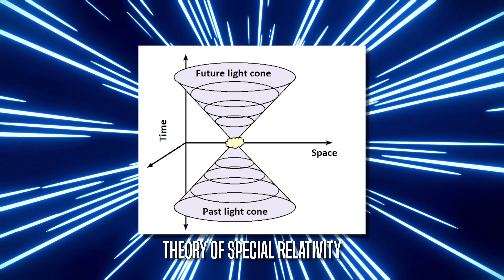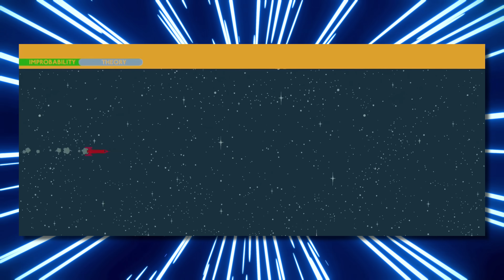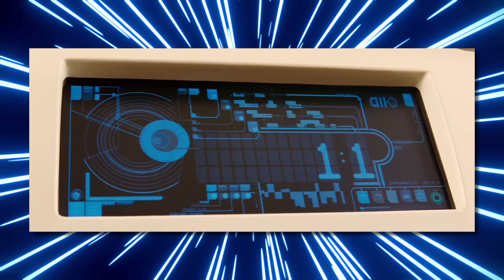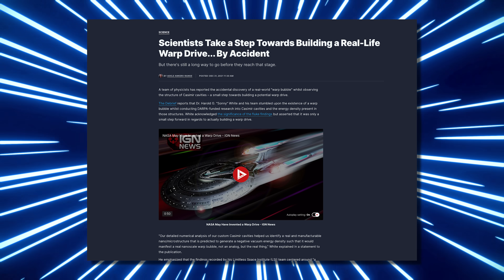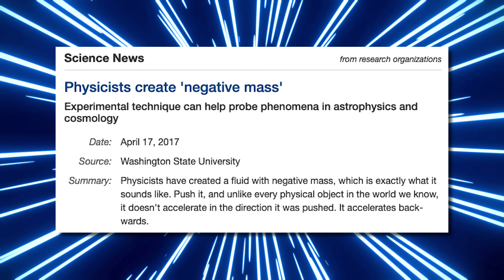Are We Close to Hyperspace Travel? | Futureproof with Michael Swaim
Welcome Michael Swaim back to the channel for Futureproof, where Swaim explores science fiction technology and their real life counterparts.
This week Swaim explains: hyperspace!

Written by: Michael Swaim
Hosted by: Michael Swaim
Edited by: Rob Menzer